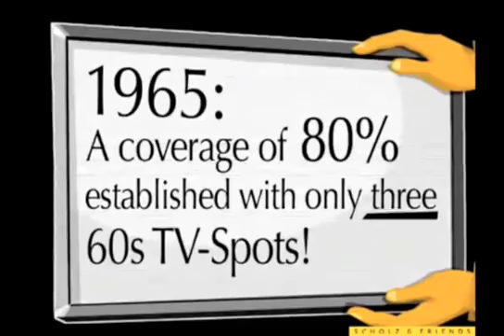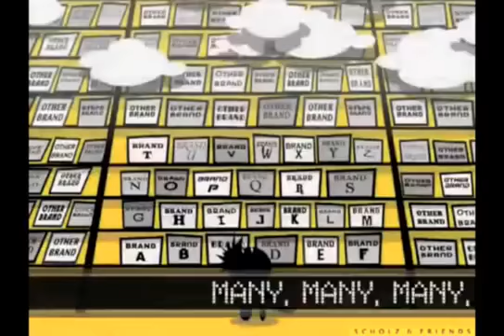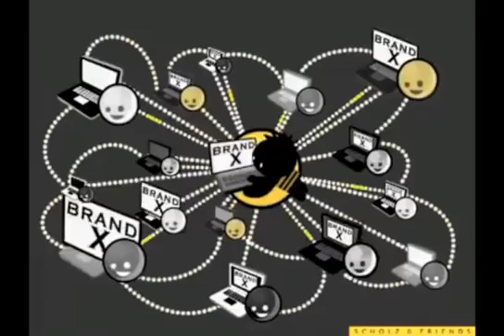History of Branding by 3cubeconcept